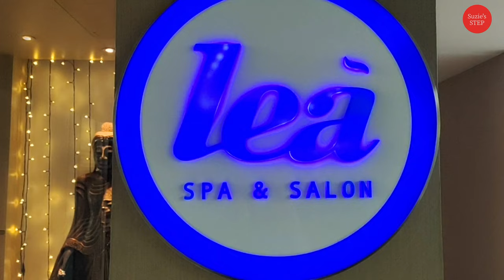Behind The Scenes: The Art of Hotel Photography|Holiday Inn Photoshoot|Suzie's STEP